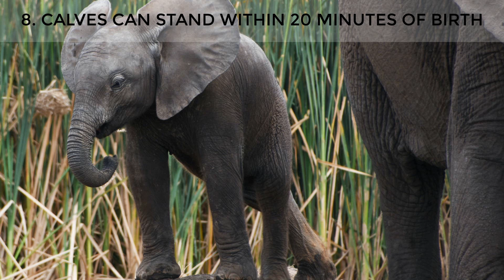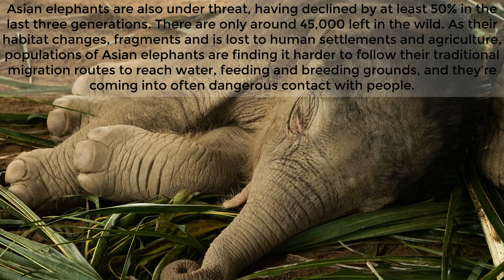TOP 10 FACTS ABOUT ELEPHANTS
As the world's largest land mammal, elephants have quite the commanding presence. But did you know elephants can't jump? Or that baby elephants lose their first set of teeth and tusks, just like humans? Learn about both Asian and African elephants and the threats facing these highly intelligent animals today.